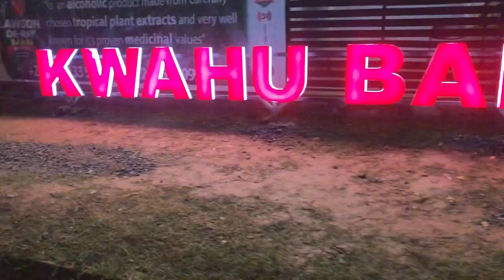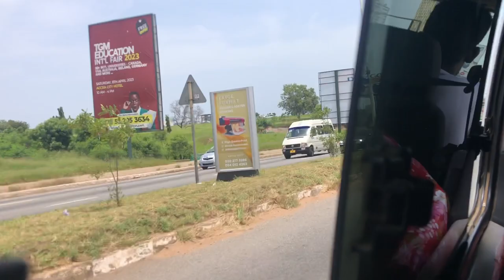A trip to the incredible road construction in Ghana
Join me on an adrenaline-fueled journey at Kwahu Easter Celebration! From heart-pounding activities to unforgettable moments, Day 1 was packed with thrilling adventures and non-stop excitement.

Music credit
My Acomplishment as at now
Reach:
Received my Adsense pin on 23/05/2021

Main Laptop: Elite Book 840
My Phone Gimbal

Rode Microphones Wireless GO II

My Drone DJI Mavic mini
My Drone SD card
My drone DJI Mavic mini 2

Apple AirPods
Apple USB-C Power Charger
Apple AirPods

How to Win Friends and Influence People
The Millionaire Fastlane